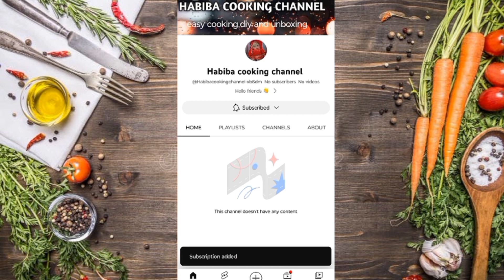दही से बनाए चॉकलेट बाइट्स🍧l Frozen Yogurt🥥 l Healthy Icecream🍦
About this video:
 In this video I made Very easy  Frozen Yogurt bites at home easy way

Ingredients 👇👇👇

दही 1 कटोरी
चॉकलेट

topic cover:

 frozen yogurt choclate coated
frozen yogurt chocolate covered
frozen yogurt chocolate bites
frozen yogurt chocolate bars
frozen yogurt chocolate recipe
frozen yogurt dipped in chocolate
chocolate frozen yogurt recipe
frozen yogurt chocolate
chocolate greek yogurt ice cream
keto frozen yogurt ice cream
how to make frozen yogurt chocolate
frozen yogurt bites recipe
frozen greek yogurt chocolate recipe
fruit yogurt chocolate clusters
frozen yogurt fruit bites
frozen grape candy recipe
habiba cooking channel
healthy icecream
healthy ice cream
healthy ice cream recipe
healthy ice cream for kids
healthy ice cream at home
how to make healthy ice cream
homemade healthy ice cream
easy healthy ice cream
healthy banana ice cream
healthy chocolate ice cream
make healthy ice cream at home
Hindi recipes
kese bnta hai
kese bnae
recipe
nariyal brfi recipe
नवरात्रि special
गर्मियों मे बनाए